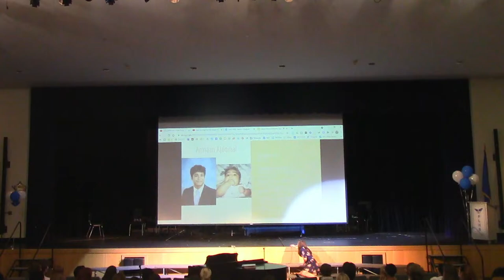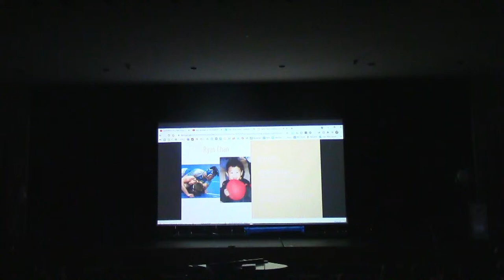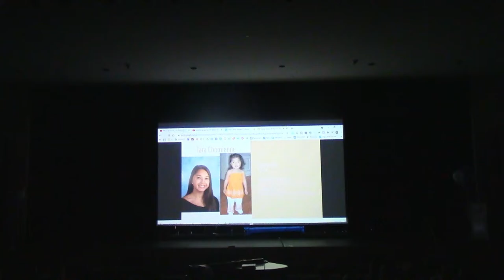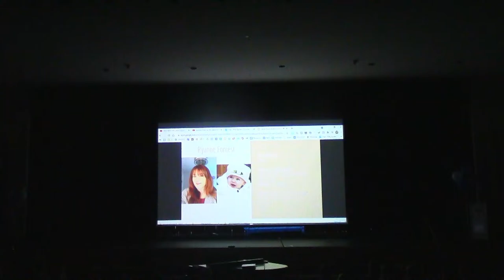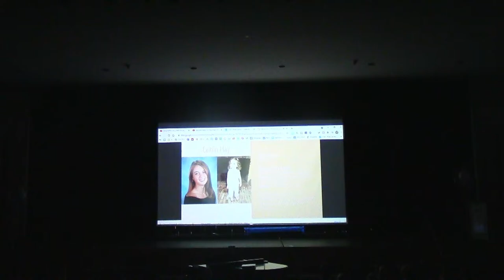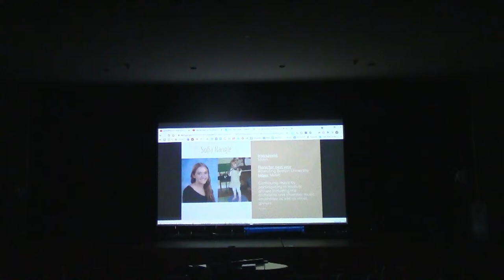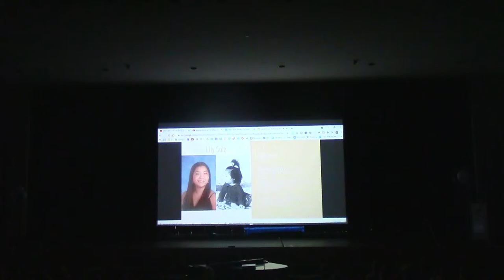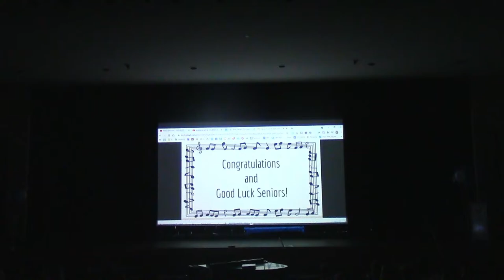TRI-M / SENIOR CEREMONY